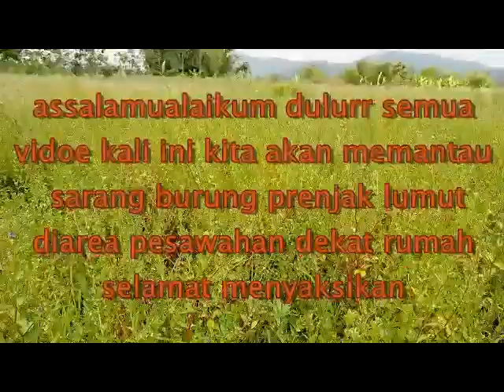sarang burung prenjak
video kali ini kita memantau sarang burung prenjak,ada anaknya yang baru menetas tiga hari
wilujeng nonton